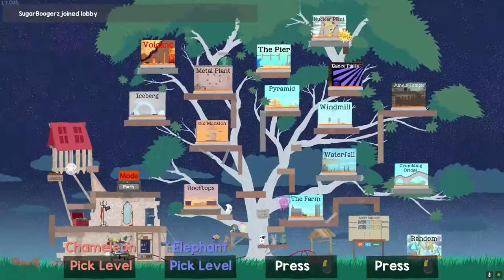FE Plays Ultimate Chicken Horse: "You did very good!"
ft. Curtis, Boc, KC and Jacob

Jacob's internet causes him to get kicked out of a game that KC is in the lead in, causing him to protest when Boc and Curtis wish to quit out to get their pink elephant friend back. Chaos ensues on the rooftops.